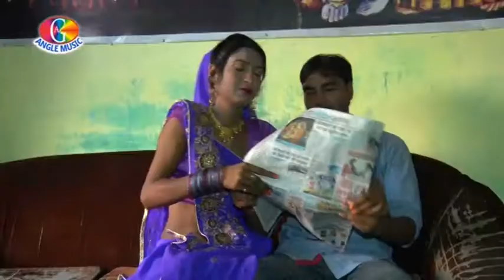01 sushil sen